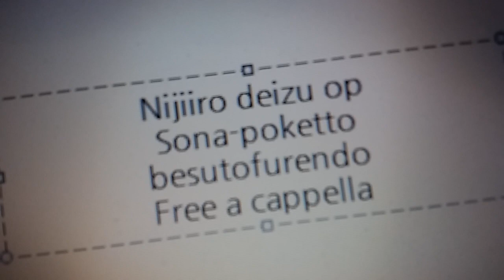虹色デイズ OP - ベストフレンド - ソナーポケット Free a cappella フリーアカペラ